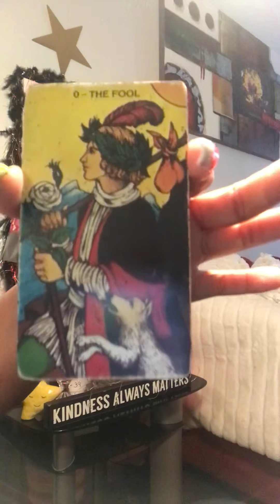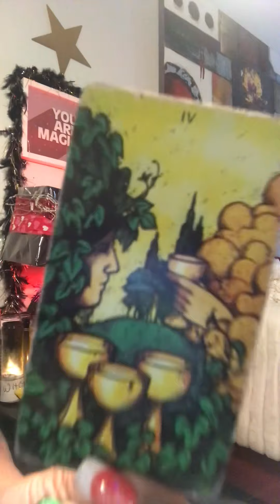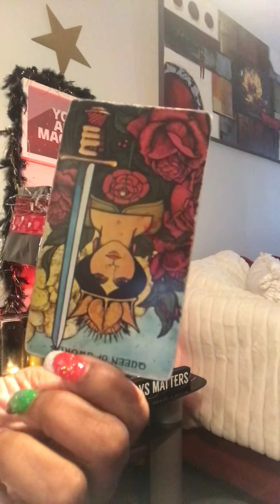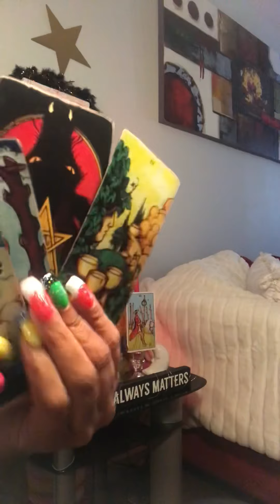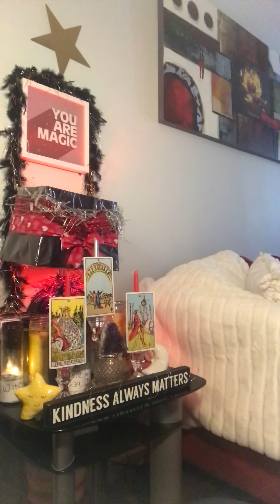DUMMy is Not WrittEn on my face!